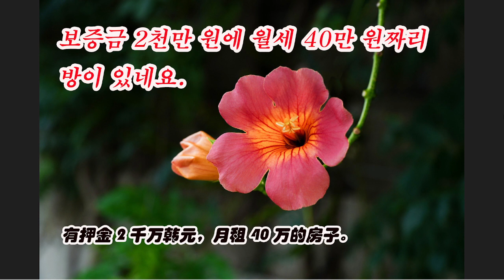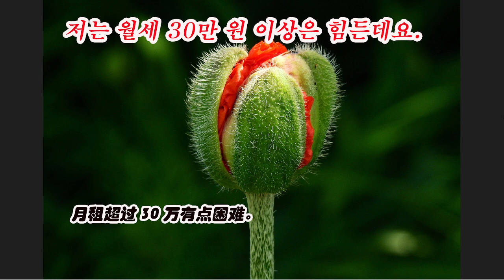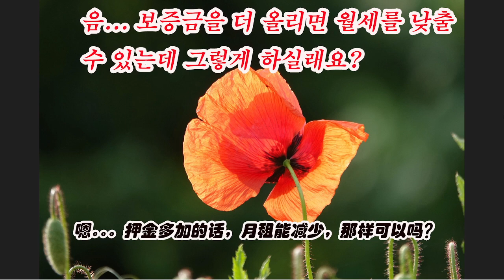230222 韩国语 日常生活用语 23-21